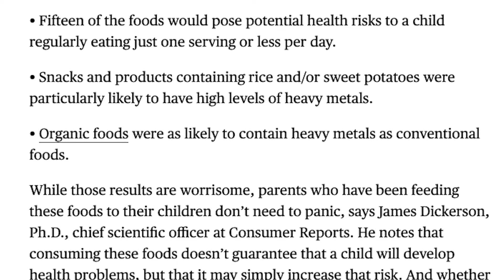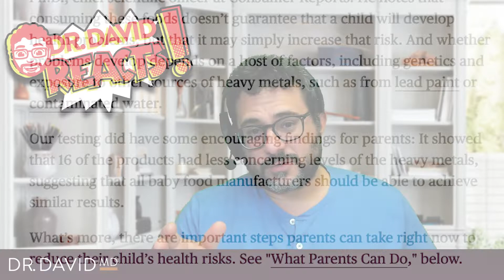Why the Hell Are Toxic Metals in Baby Food? | Dr. David Reacts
Now a days, even baby food isn't healthy...

As if there’s not enough to worry about our health and the state of our planet, the FDA just released a report describing substantial levels of heavy metals in our food. Even more disturbing, lead and arsenic were highest in baby food. Do I have thoughts about this - I sure do!

Out of 384 baby food samples tested - 65% had cadmium,, 51% had arsenic, 21% had lead and 3% had mercury

Want to learn more about some of the items discussed in today's show? Here's some important links:

Do you have any questions you'd like me to address? Ask in the comments below!

*Dr. David is an independent thinker who draws from more than 25 years of clinical experience. He relies on a broad range of evidence-based information to provide his best possible guidance. Dr. David's thoughts and opinions may shift as the data evolves. Information he shares with the public is not intended as a substitute for professional medical advice, diagnosis, or treatment. All content is informative and does not replace the need for consultation with qualified health professionals.*